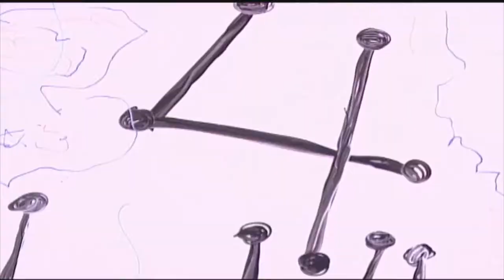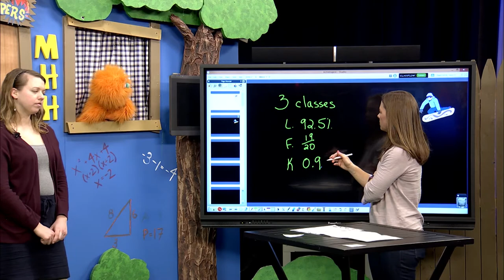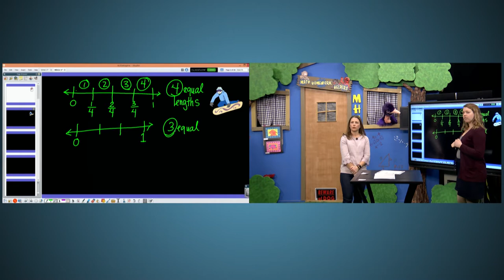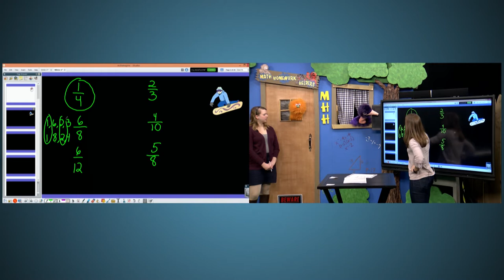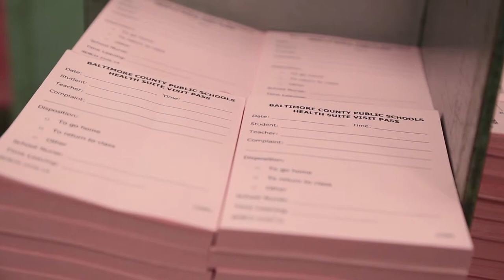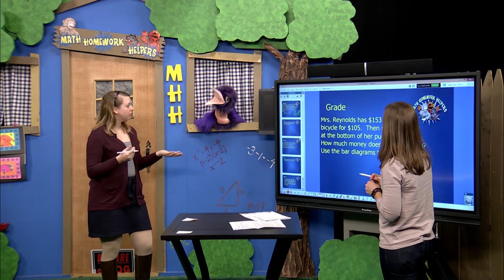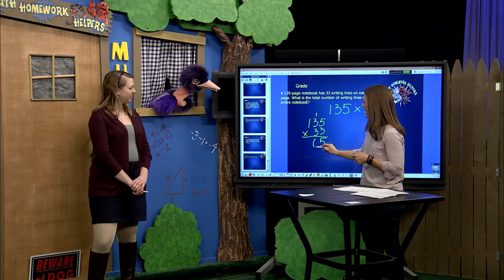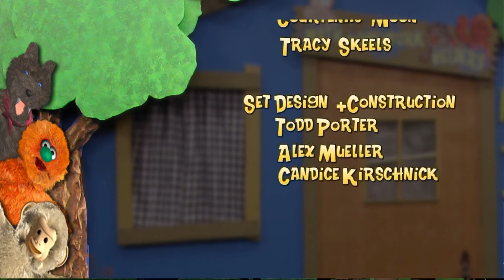Math Homework Helpers 2-19-20